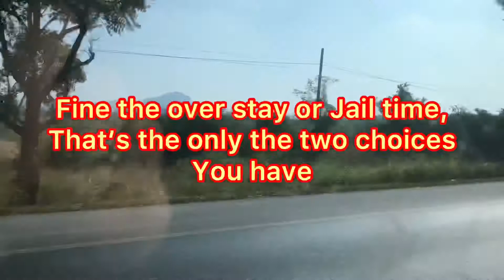It’s a raw vlog traveling to huahin from Prachuap Khirikan Thailand 🇹🇭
It’s a raw vlog